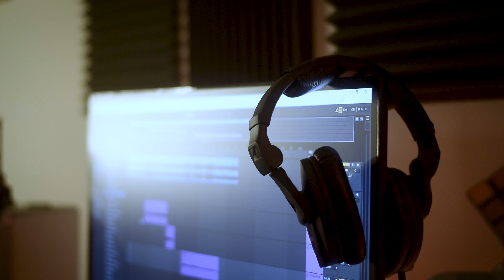Love & Banter (Remix to Frank Ocean's 'Biking')